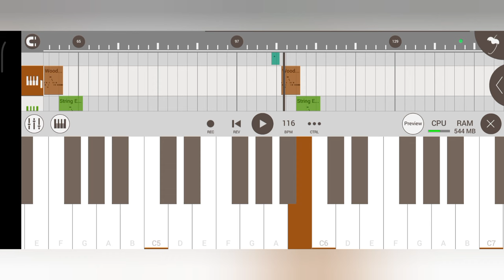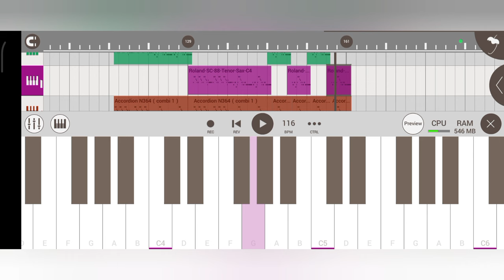Aam Do Sohagiya 🎹🎸 Santali Instrumental Music 2024 🎻 Copyright Free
🔴 My Self 👇
Name ;- Sonu Murmu
Village:- Rajabandha
District;- Keonjhar
State ;- Odisha

Santali Songs
Santali Video